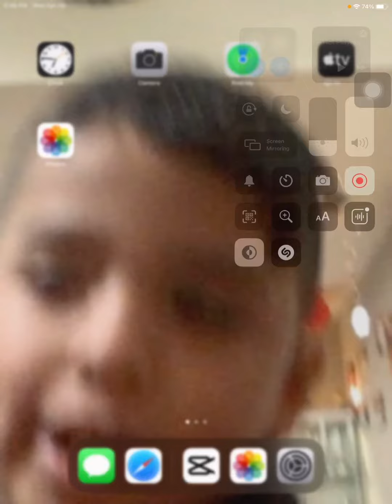FNF on mobile!! (FNF port in mobile device IOS and Android)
What’s up it’s Wednesday my dudes! 😎
Today I made a video about FNF on mobile witch is basically a port of FNF into mobile note: this is not the real game
So always remember to…